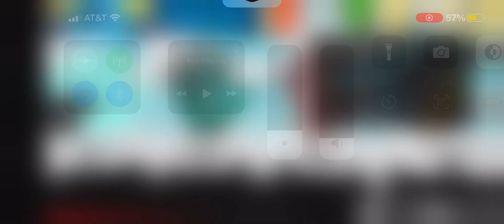All my gloves I have note I made this like 3 weeks ago I have some new ones